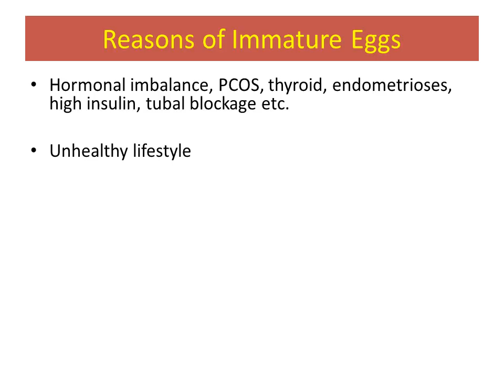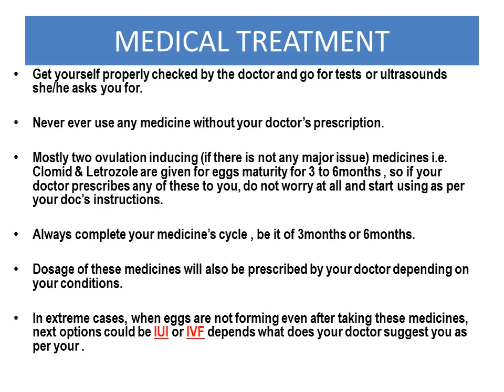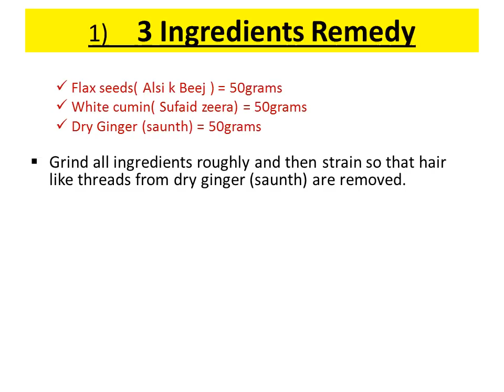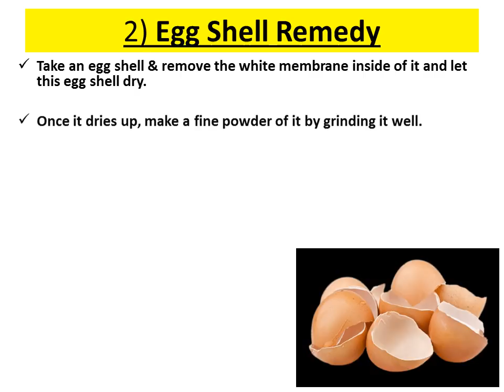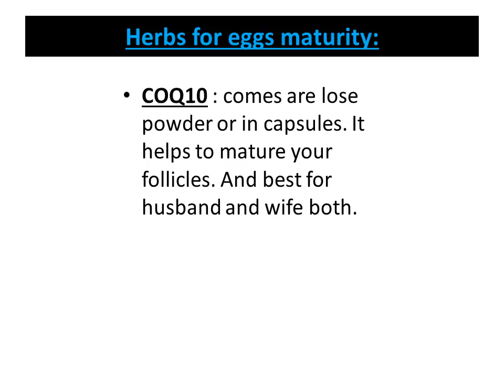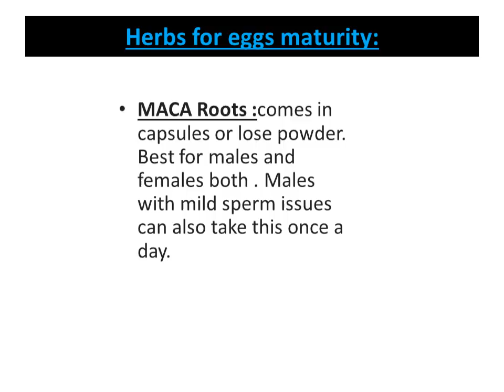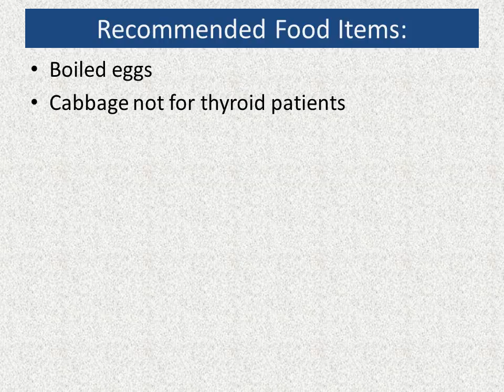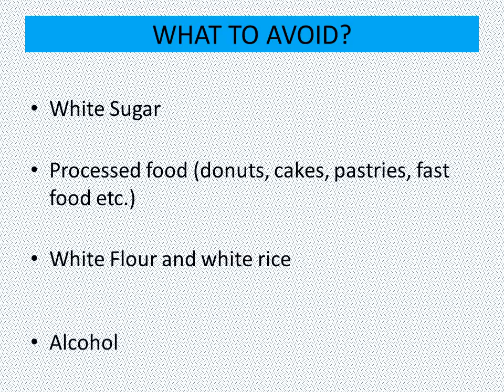Tips to mature female Eggs naturally ll